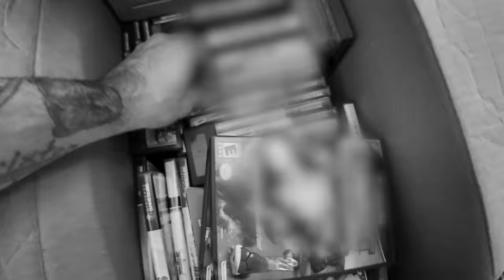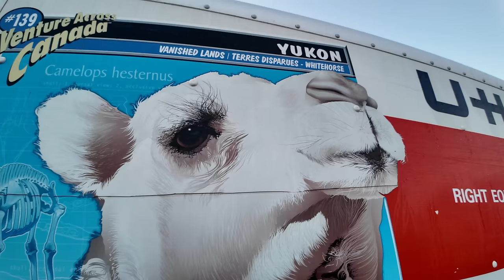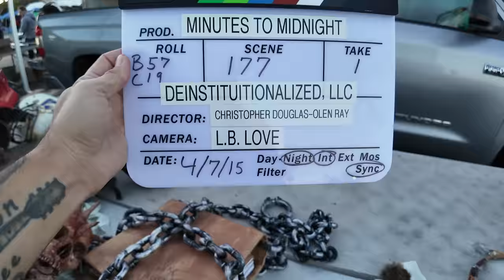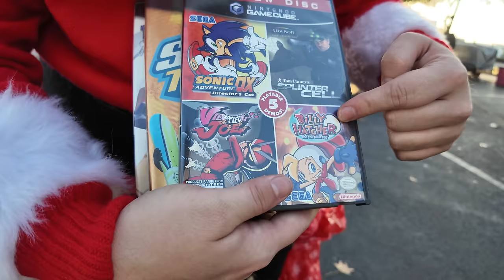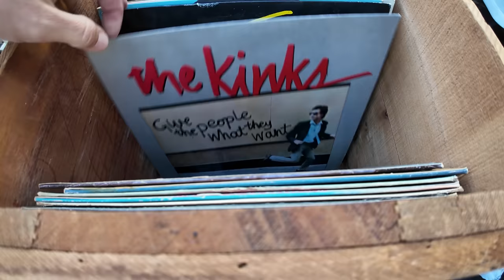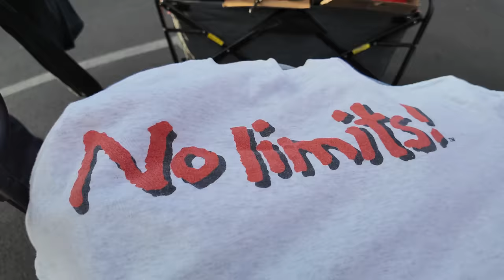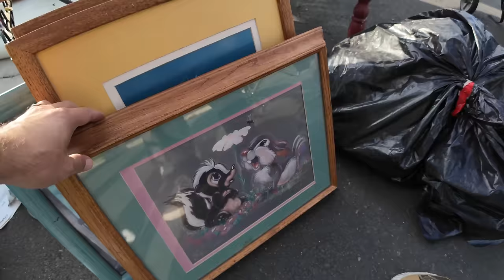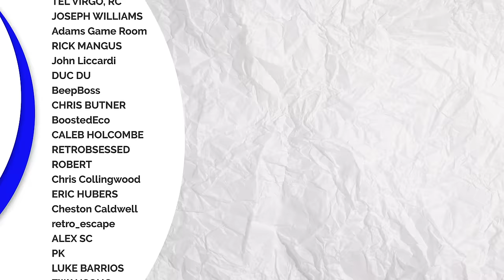MASSIVE Gamecube deal caught on camera!